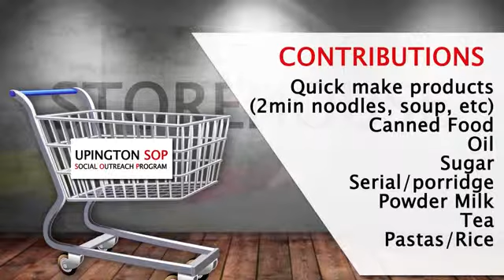Update 03 May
This weeks announcements @ CRC Upington